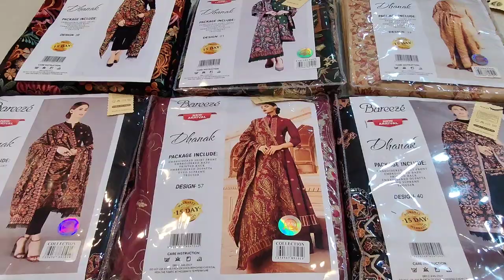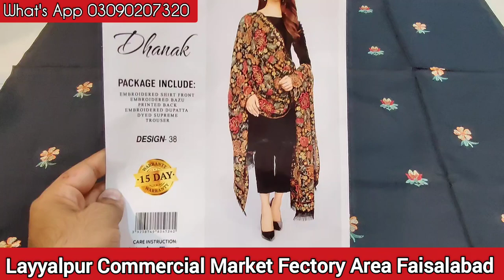Bareeze dhanak EMB | 3PC COLLECTION AVAILABEL IN WHOLESALE PRICE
"Bareeze Dhank Fabric: A Luxurious Touch of Elegance"
Welcome back to SN COLLECTION ! Today, we are diving into the world of luxury textiles with the exquisite Bareeze Dhank Fabric. If you're someone who appreciates quality, craftsmanship, and timeless elegance, then this video is for you.

They can tell us what era they live in, and even a person’s current state of mind or intent. Understanding how to describe clothing in a story well will help you create fuller, richer character portraits.

1 Use clothing to show status and position
2! Build (or thwart) expectations using clothing descriptions
3 ! Describe clothing to contrast character personalities
4 ! Show clothing to avoid over-relying on telling
5 ! Change clothing to highlight character development
6 ! Use clothing details to create authentic setting

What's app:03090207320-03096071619